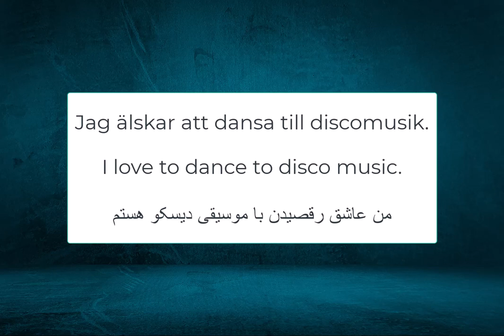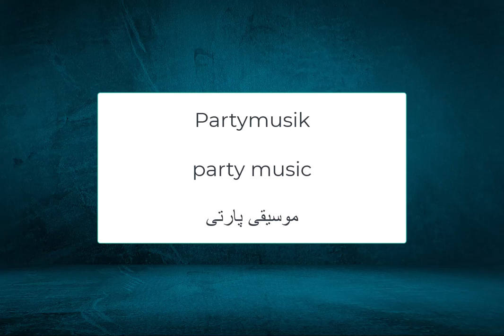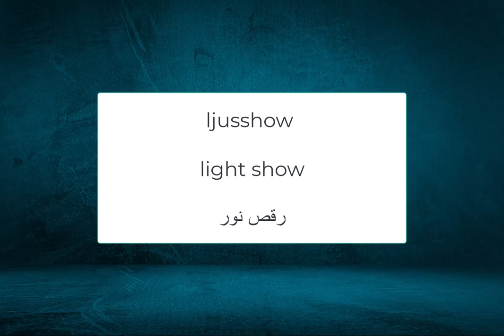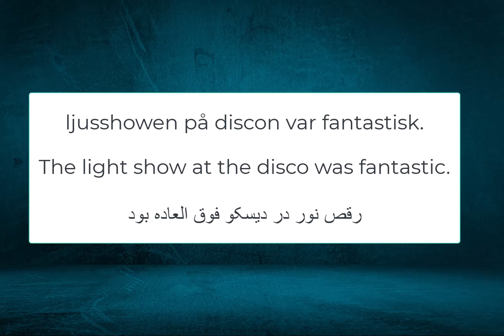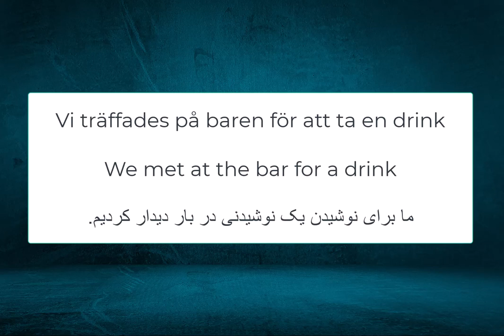Five Swedish words every day 4